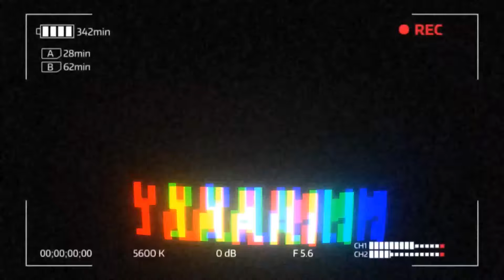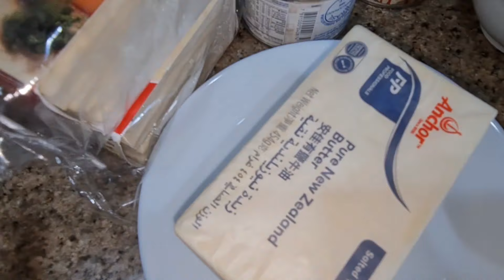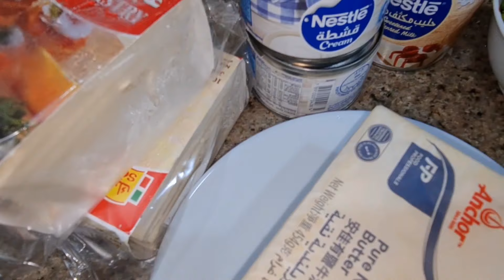BEST EGYPTIAN DESSERT | UMM ALI | OM ALI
The name "umm Ali" (or om Ali, omali) literally means "Ali's mother" and the roots of this dish can be traced back to around the 12th century in Egypt. Just like the dish itself, there are a few variations on whom the dishes name refers to